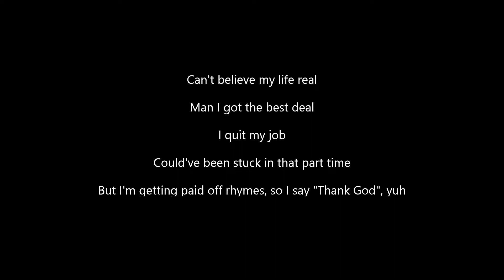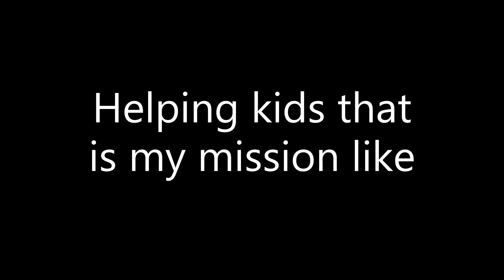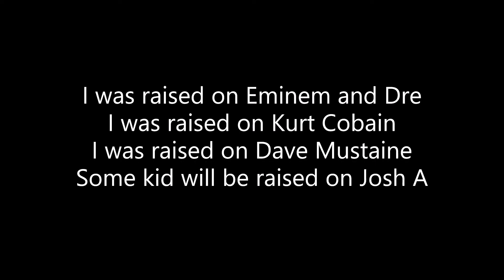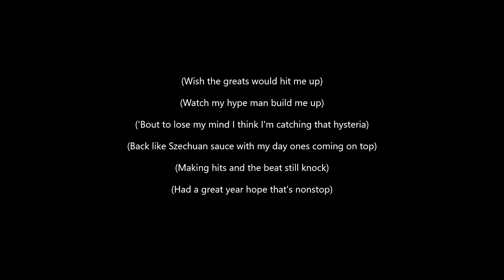Josh A - Szechuan Sauce (Lyrics)